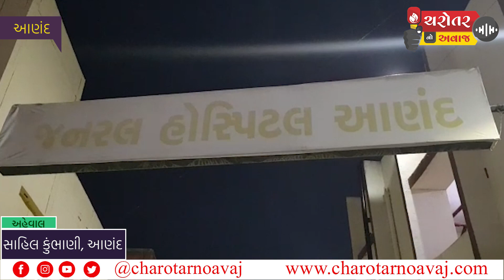વિદ્યાનગર રોડ પર નવા બની રહેલા કોમ્પલક્ષના પ્રથમ માળ થી મજુર નીચે પટકાતા મોત